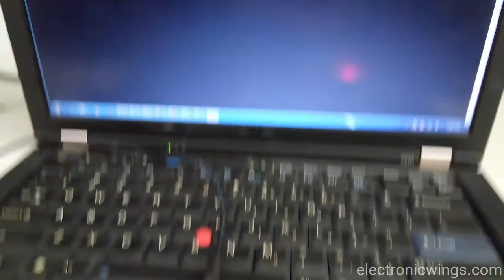8051 Serial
Serial communication means to transfer data bit by bit serially at a time, whereas in parallel communication, the number of bits that can be transferred at a time depends upon the number of data lines available for communication.